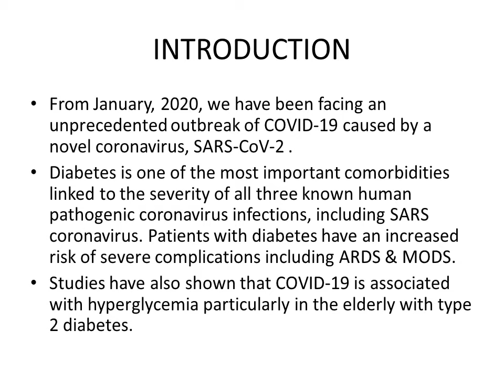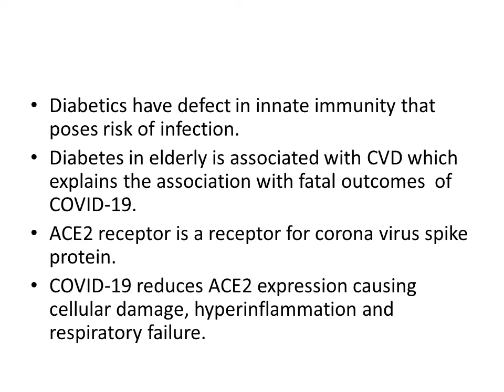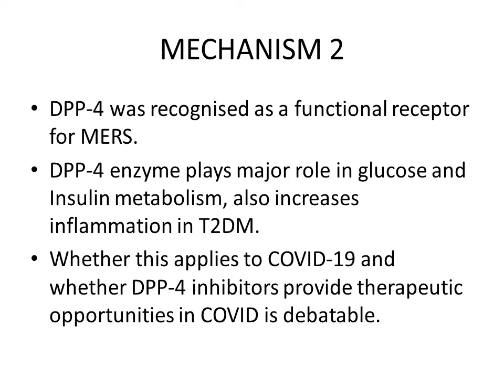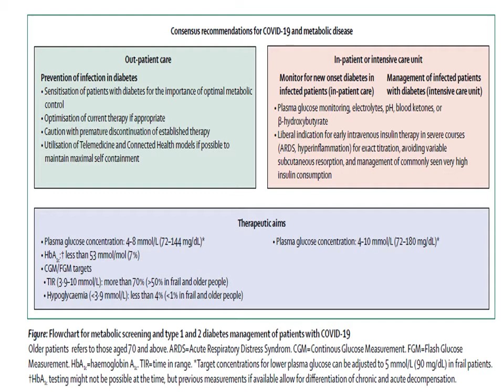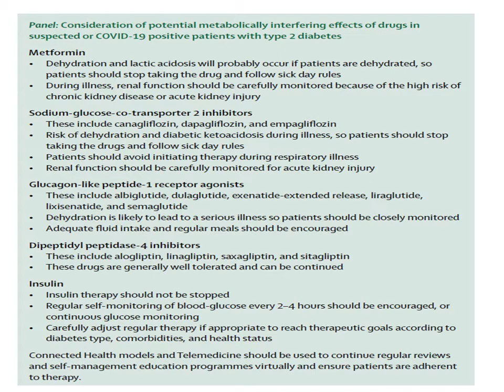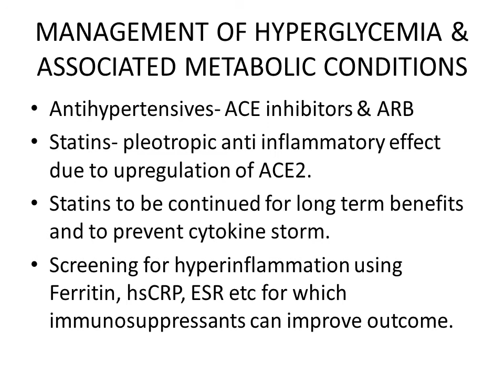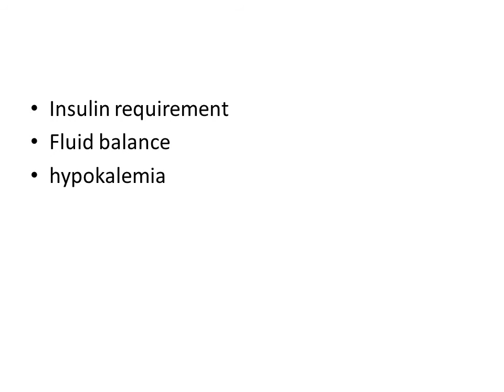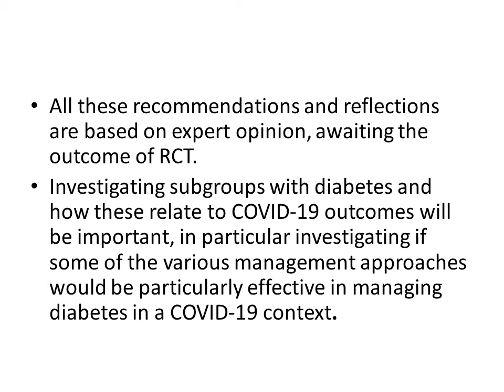PRACTICAL RECOMMENDATIONS FOR THE MANAGEMENT OF DIABETES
pg jc